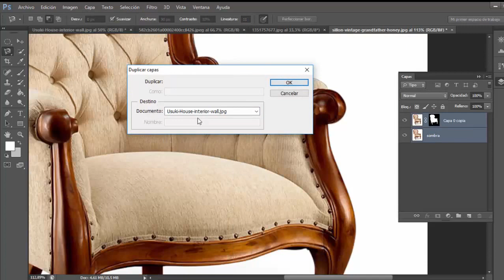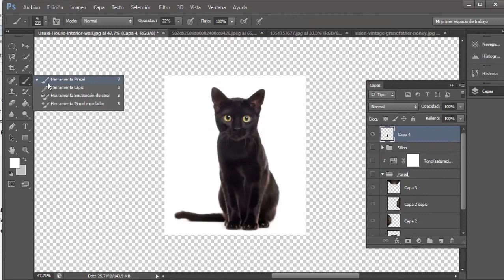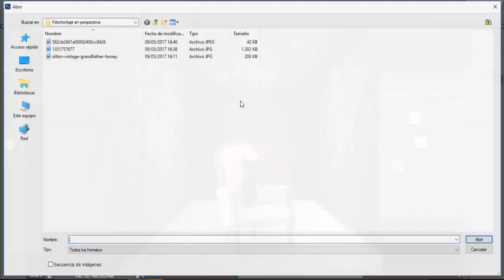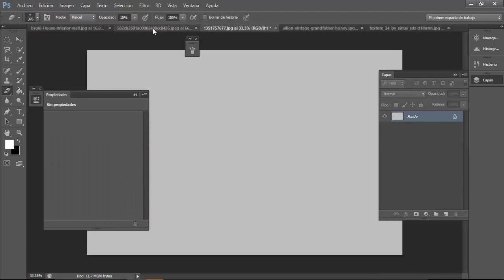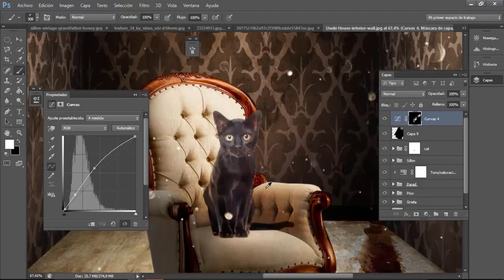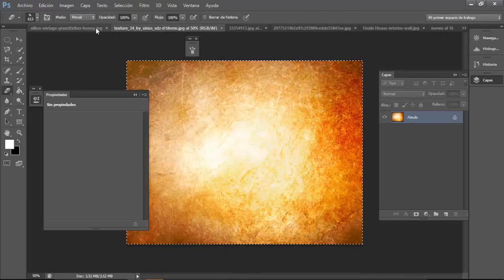Speed Mothion- Fotomontaje en perspectiva con Photoshop. Manuel Mendoza